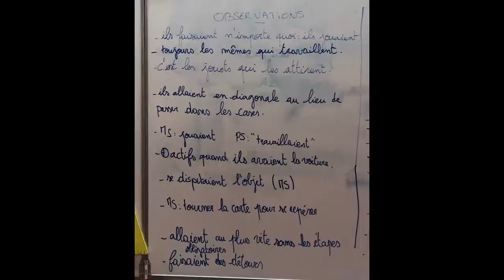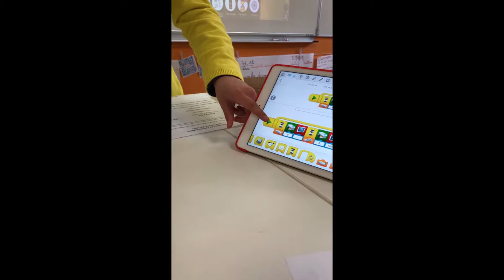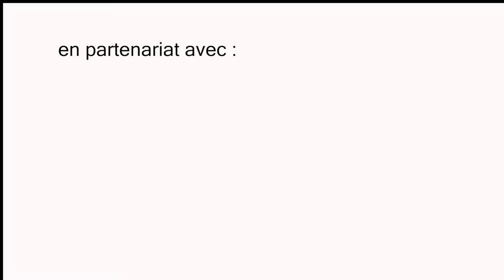Mon projet en 180 secondes "Des éco-robots à la pro" - CM2 - Maud Berger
"Des éco-robots à la pro" : projet des élèves de la classe de CM2 de Maud Berger, de l'école élémentaire La Providence (Fécamp), avec leur mentor Béranger Benteux.
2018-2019 - Savanturiers du Numérique et des Technologies